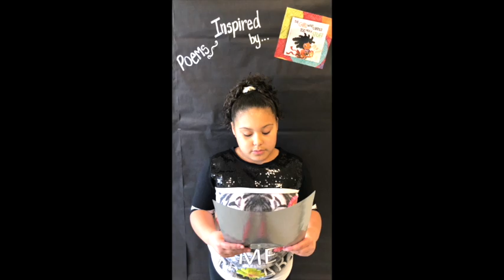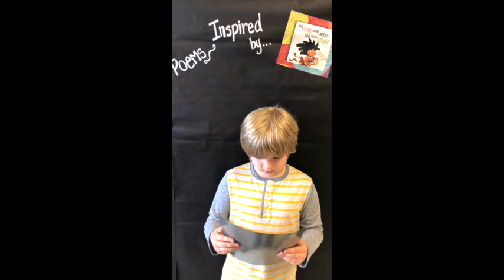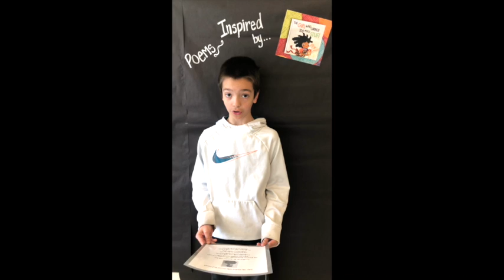Marc Boston Author Visit - Smithland Student Videos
Based on The Girl Who Carried Too Much Stuff - Smithland Student Videos